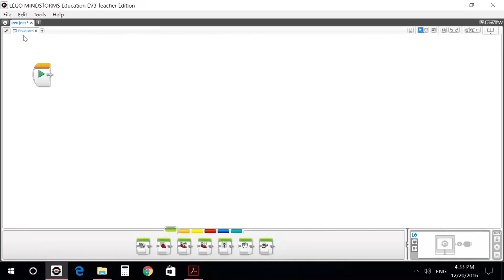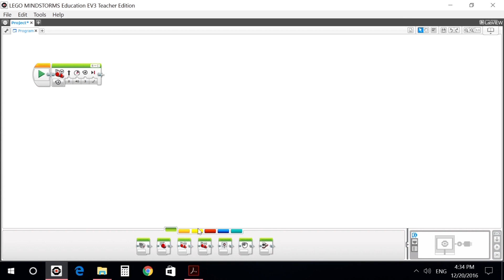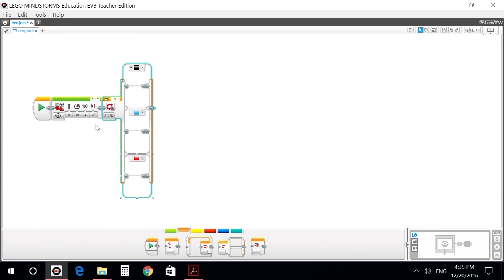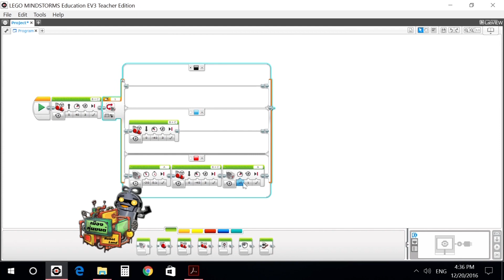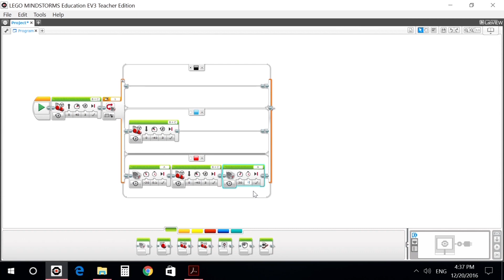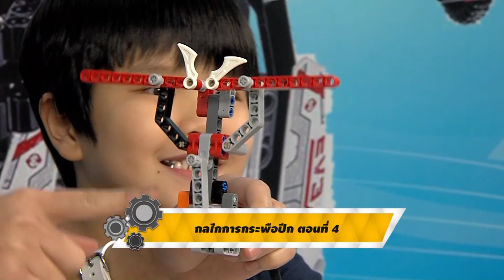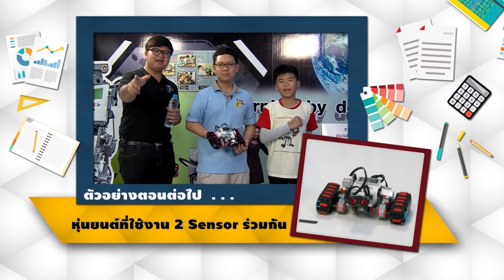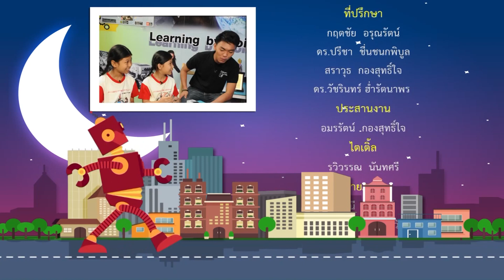◣ETV◢ เมืองหุ่นยนต์ ตอนที่ 23 หุ่นยนต์เคลื่อนย้ายสิ่งของ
รายการโทรทัศน์ที่ส่งเสริมวิศวกรรมหุ่นยนต์และคณิตสำหรับเด็ก ซึ่งเป็นนวัตกรรมเทคโนโลยีสมัยใหม่ เน้นความคิดสร้างสรรค์ ได้เรียนรู้อย่างเป็นรูปธรรม ตั้งแต่การสร้างหุ่นยนต์ ออกแบบ ประดิษฐ์ เขียนโปรแกรมสั่งงานด้วยคอมพิวเตอร์ และการทดสอบ ซึ่งเป็นพื้นฐานของการออกแบบเทคโนโลยีชั้นสูง ทั้งนี้ ได้บูรณาการวิชาต่าง ๆ เข้าด้วยกัน อาทิ คณิตศาสตร์ วิทยาศาสตร์ วิศวกรรมศาสตร์ คอมพิวเตอร์ ศิลปะ และความคิดสร้างสรรค์ อาศัยการทำงานของเซนเซอร์ โดยมีการวัด เวลา ความเร็ว การสร้างกราฟ การหาค่าเฉลี่ย การรวมการคำนวณเข้ามาเกี่ยวข้องในรูปแบบที่สนุกสนาน สามารถสร้างงานที่มีความซับซ้อนด้วยความเพลิดเพลิน พัฒนาความคิดสร้างสรรค์ ทักษะการแก้ปัญหา คิดอย่างมีระบบ ฝึกความอดทน และฝึกให้เด็กได้มีโอกาสแสดงผลงานในเวทีต่าง ๆ